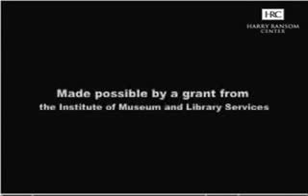Margaret Sanger Eugenicist 3 3